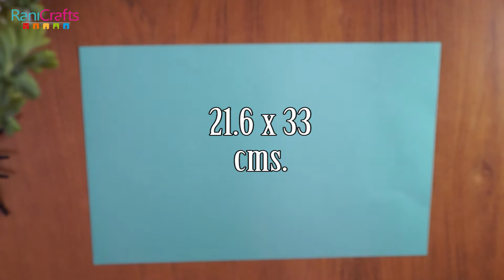DIY - HALLOWEEN BAG - GIFT BAG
Hi in this video I show you how to make halloween bags.

MATERIALS
colored paper
markers
glue stick
scissors